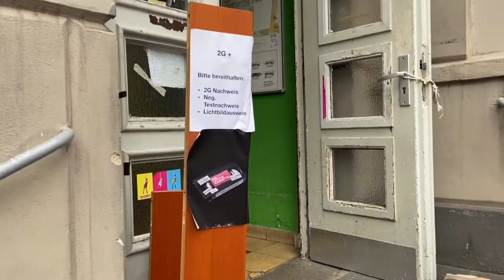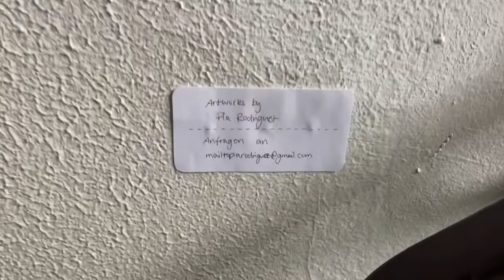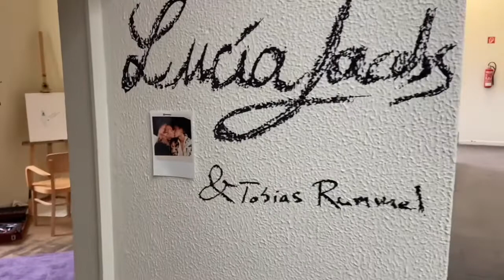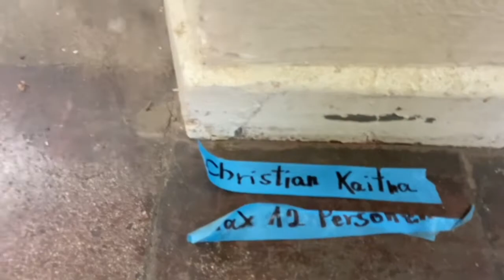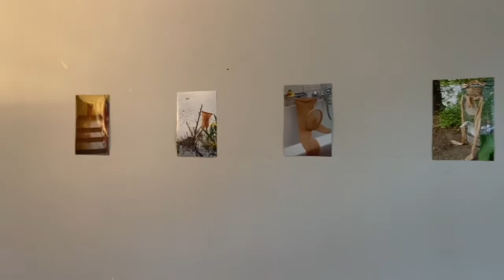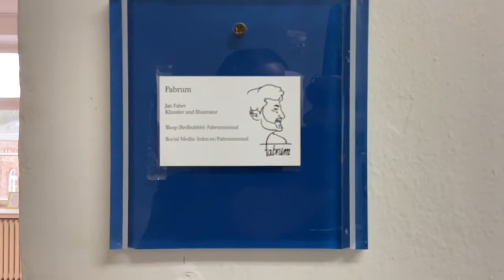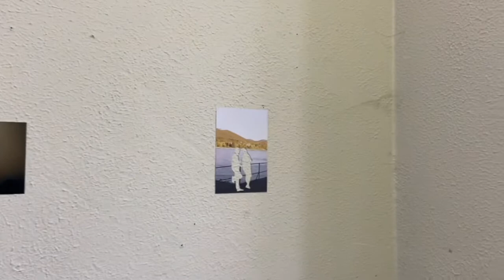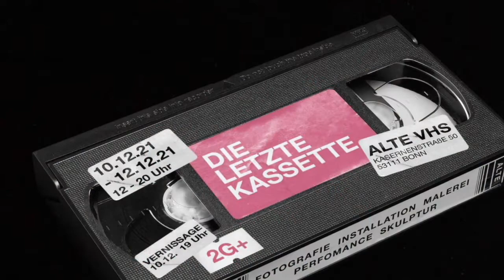Die Letzte Kassette | Rundgang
Zum Abschied aus dem Alte VHS Gebäude in der Kasernenstraße fand vom 10. bis 12. Dezember 2021 eine Ausstellung, inklusive Performances, Musik und Film, statt. Wir bespielten nochmal das komplette Haus vom Keller bis ins zweite Obergeschoss mit vielen Projekten von mehr als 20 Künstler:innen. Viel Spaß mit diesem digitalen Rundgang!